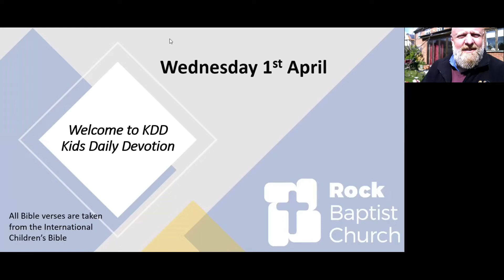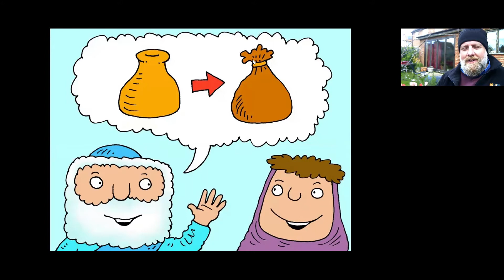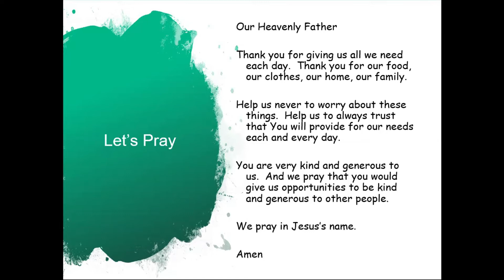Kids Daily Devotional, Wednesday 1st April, Rock Baptist Church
Kids Daily Devotional, Wednesday 1st April
from Rock Baptist Church, Cambridge